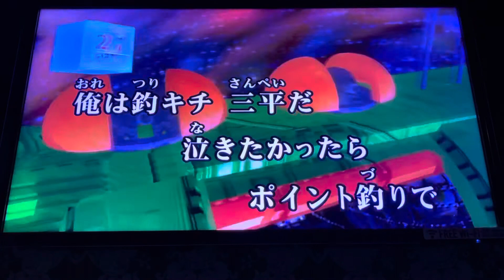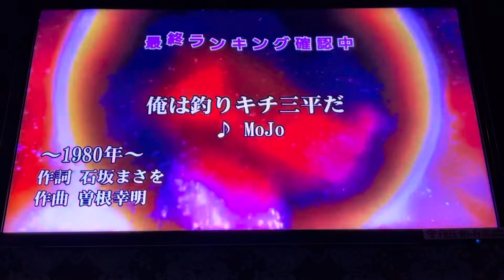[VLOG]釣りキチ三平／俺は釣りキチ三平だ／MoJo／一人カラオケ／歌ってみた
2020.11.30 iPhone12ProMax で撮影…反省用なので超下手でもアップしてます…ご了承ください…(´Д` )

矢口高雄先生が11月20日、81歳でお亡くなりになったと公表されました…哀悼の意を表してかなり久しぶりに釣りキチ三平の曲を歌ってみた…｡ﾟ(ﾟ´Д｀ﾟ)ﾟ｡

オープニング曲は、20人の歌い手さんがいたんだけどエンディング曲は3人しか歌ってなかった…_(┐「ε:)_

原曲キーより2上げて歌ってみたんだけど…最低音が辛い…声域が狭いって高い音も低い音も出ないからなぁ…｡ﾟ(ﾟ´Д｀ﾟ)ﾟ｡
一回歌ってしっくりこなかったので、2回目に歌ってみた動画です…

矢口高雄先生、ありがとうございました…

関連動画
釣りキチ三平／若き旅人／MoJo／一人カラオケ／歌ってみた